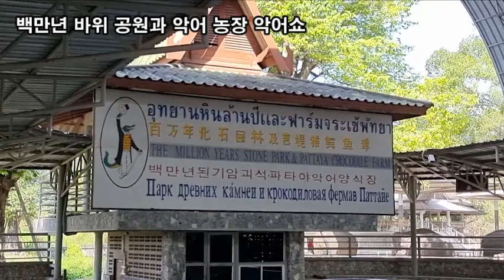랜선여행, 여행은 열심히 일한 나에게 추억을 주는 최고의 선물, THE MILLION YEARS STONE PARK & PATTAYA COCODILE FARM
THE MILLION YEARS STONE PARK & PATTAYA COROCODILE FARM
백만년 바위 공원과 악어 농장 악어쇼